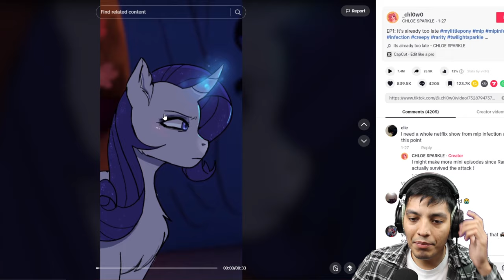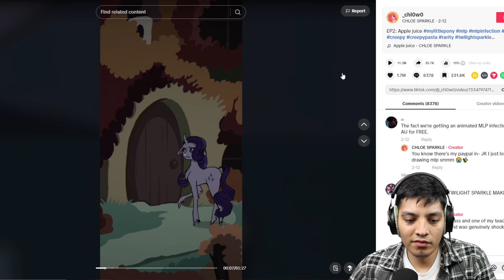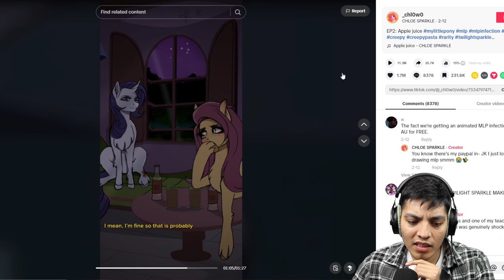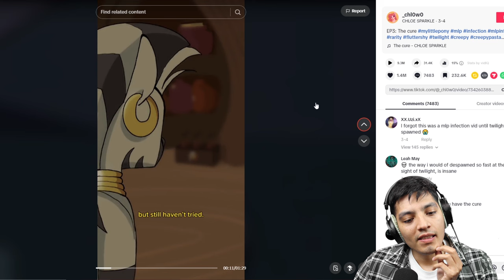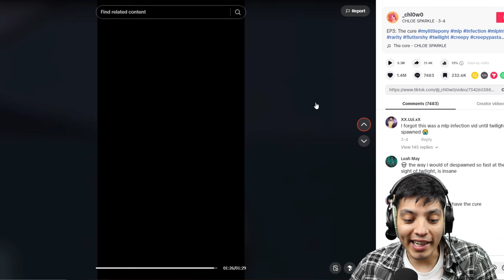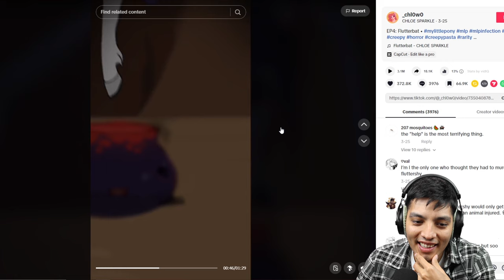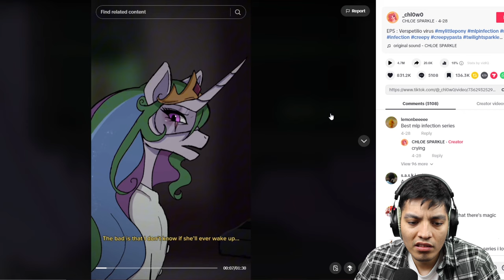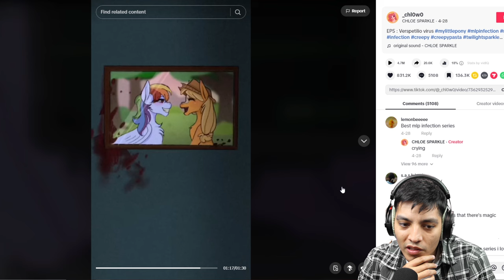MY LITTLE PONY HORROR VIDEOS | MLP Infection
My Little Pony videos but they are SCARY!